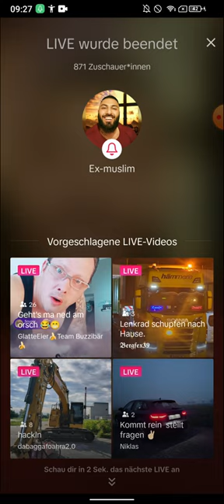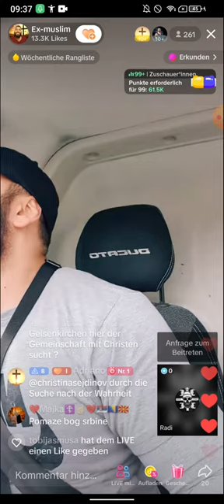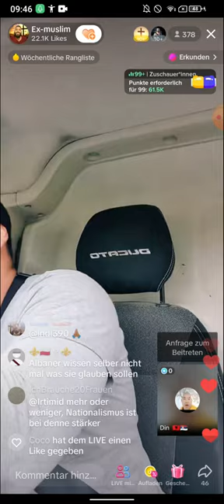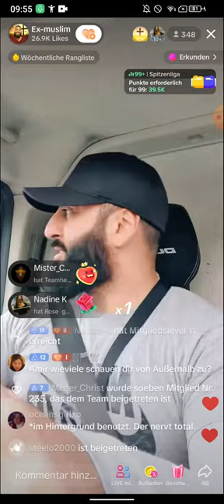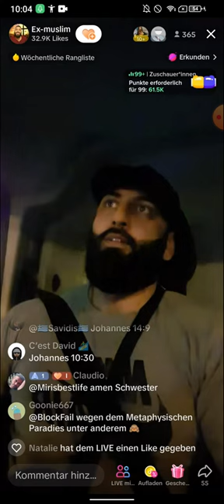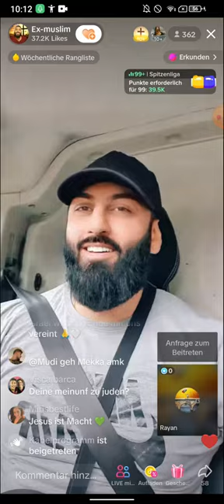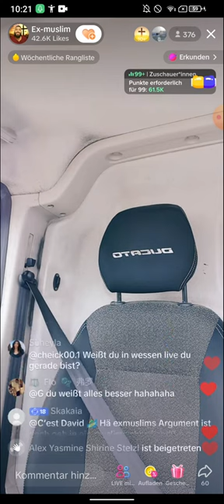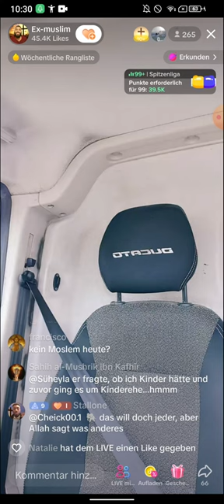Dr. Sheikh Abu Amir prüft das Wissen der Muslime! 02.06 TEIL 5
(EXMUSLIMEUNDCHRISTENBESTOF)